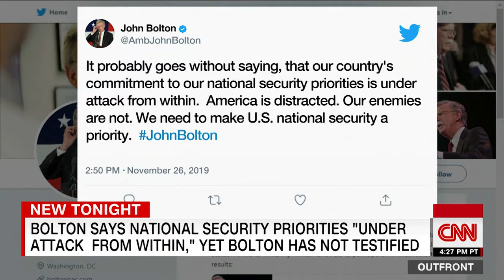Erin Burnett calls out John Bolton for hiding behind Twitter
Newslinktv.com News Links T.V Political TV Channel Posting all current News Daily 24/7 365 Days From all major News Networks Cable News CNN FOX MSNBC Cspan Whitehouse Press Conference International News Elections Television Coverage Trump Press Conference  South American Venezuela Nicaragua Central America Cuba the United States Senate, Congress  Judicial Democratic Party Republican Party 2020 Candidates Elections Results Political Scandals Anderson Cooper Hannity Tucker Carlson  A.O.C Bernie Sanders Cumo NYC Bloomberg Grand Jurys CNBC Federal Reserve  Miami politics Fraud  Supreme Court  Senate Hearings   Russia Erin Burnett calls out John Bolton for hiding behind Twitter